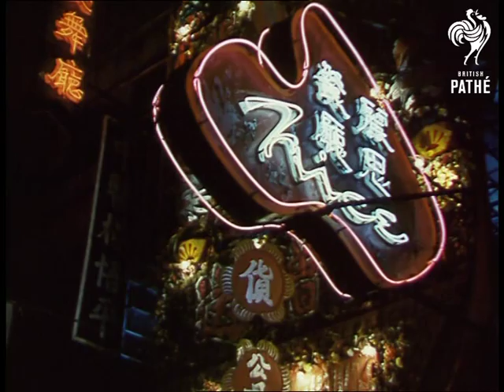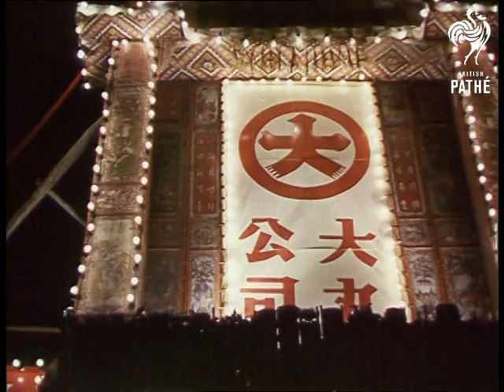Hrh Sees Hong Kong By Night (1961)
Item title reads - H.R.H. sees Hong Kong by night.

Princess Alexandra attends various events and sees the lights of Hong Kong at night.

Various shots of Victoria, the capital of Hong Kong, lit up at night with many neon signs in Chinese writing. Princess Alexandra gets out of her car and waves, she is met by Sir Sik-Nin Chau and Sir Michael Turner. She walks along to the quay and gets in a san pan, various shots as it is rowed across to the Sea Palace restaurant.   She steps off the san pan and meets officials. Various shots as she walks over a small bridge with tanks of fish beneath, she has to pick out which one she wants. A man smiles as he lifts up the fish in a net, it wriggles and splashes her, she laughs.  Eventually she picks a crawfish, which is held up for everyone to see. She sits down to eat with chopsticks.

M/S of Chinese arch.  Various shots as she enters theatre to see a Cantonese opera, crowds watch her.  She takes her seat and the players perform a special dance for her, various shots of this.
 FILM ID:1211.1